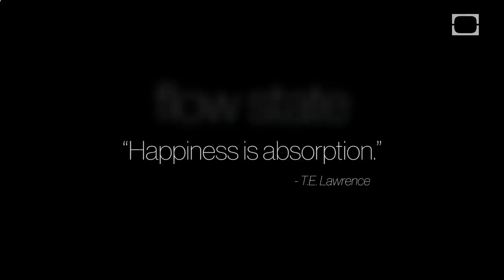Find Your Creative Flow State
"Happiness is absorption." - T.E. Lawrence

Edit by Jamie Hefetz